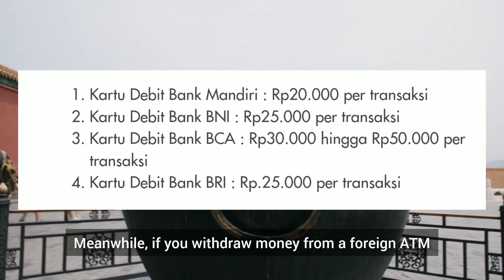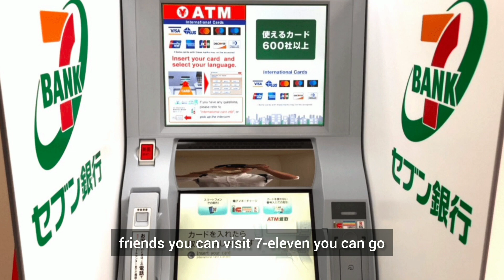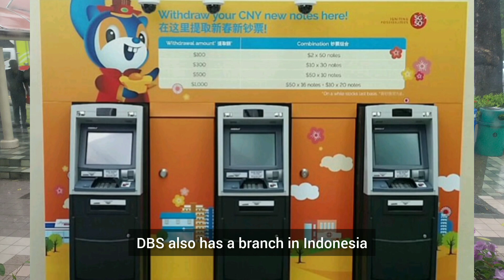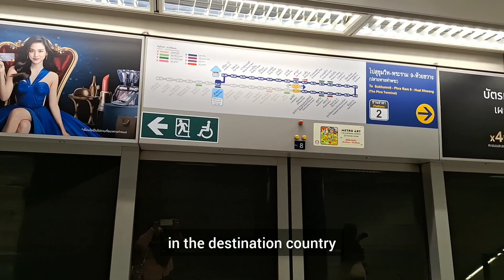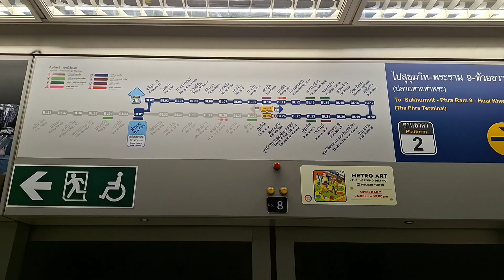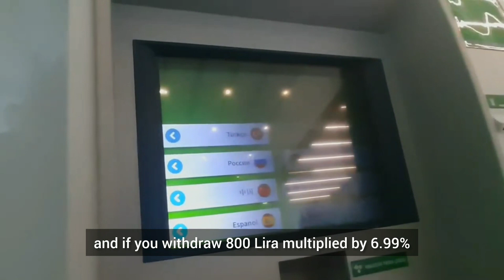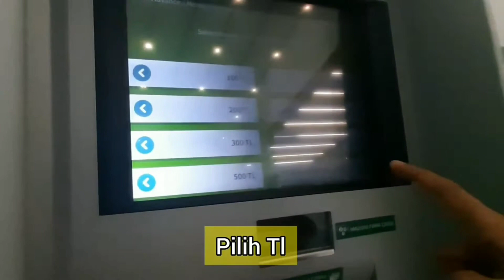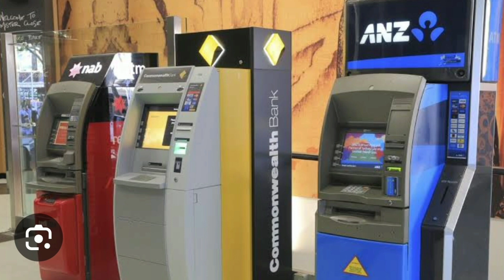Biaya Tarik Tunai ATM di Beberapa Negara Favorit Turis Indonesia